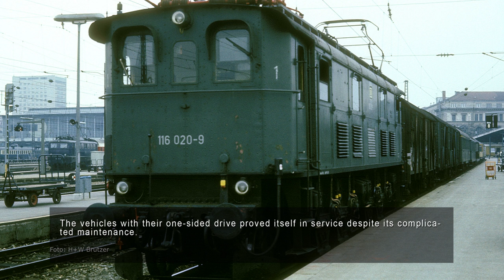PIKO [V068EN subtitle] N electric locomotive BR 116 - model presentation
The detailed model of the series 116 (#40350 / #40351) shows the high quality standards of new PIKO constructions and promises prolonged fun due to its fine and operational realisation! The realistic recreation of the striking Buchli drive will make the locomotive a highlight in every model train collection and an eye-catcher on every layout.